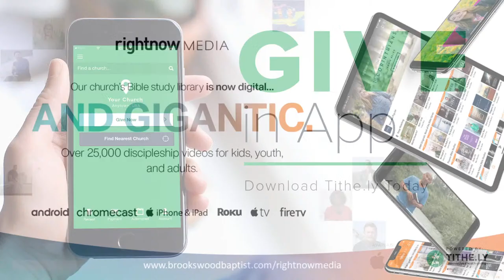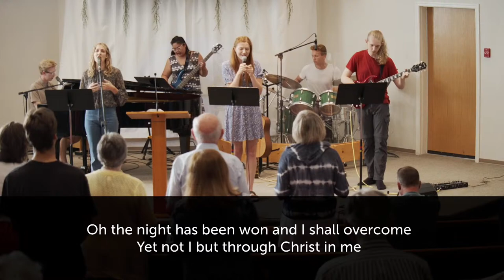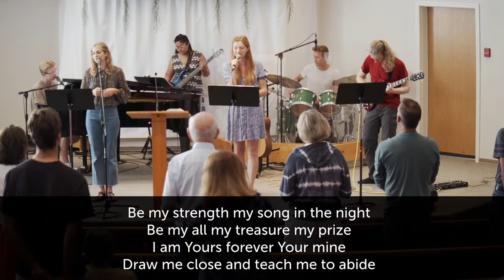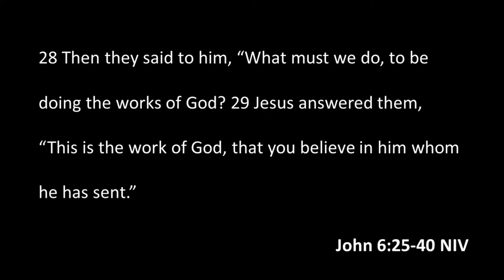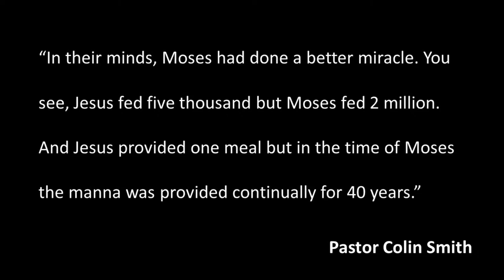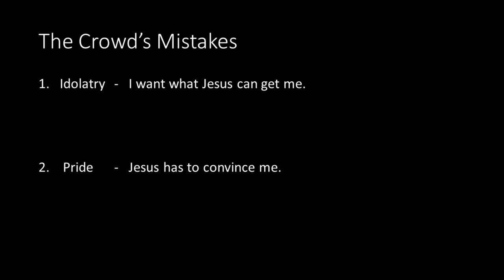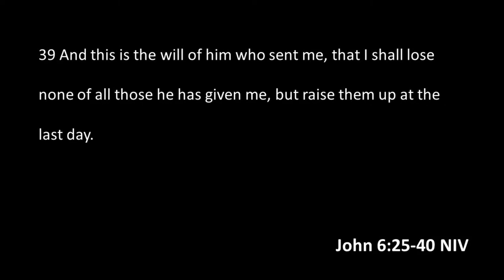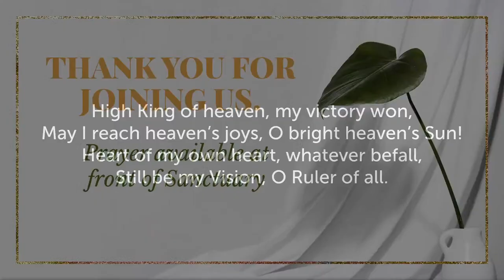Seeking the Bread - James VanderMeulen || Aug. 14, 2022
We're so glad you could be here to join us in worship today.

Brookswood Sunday Service
Aug. 14, 2022
Speaker: James VanderMeulen